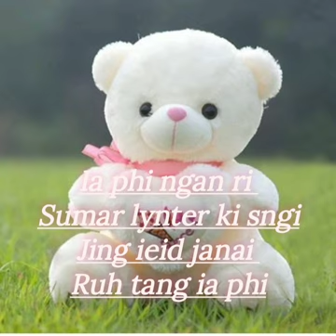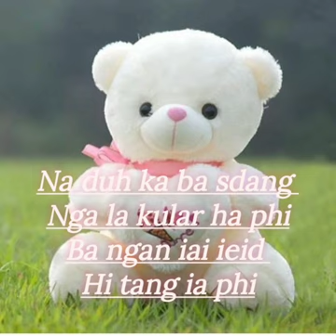Naduh Mynsiem nga la rai full song with lyrics